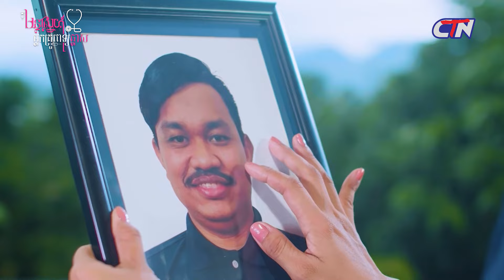ប៉ុណ្ណឹងហើយថាអត់ស្រលាញ់គេទៀត!😒 ភាគ38 [2/3] រឿង "មន្តស្នេហ៍អ្នកគ្រូពេទ្យឆ្នាស"​​ | CTN Khmer Drama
រឿង "មន្តស្នេហ៍អ្នកគ្រូពេទ្យឆ្នាស"​​ ជាសាច់រឿងដែលទាក់ទងនឹងការត់ធ្មត់របស់អ្នកគ្រូពេទ្យស្អាតឆ្នាស វណ្ណារី ត្រូវចុះបំពេញបេសកកម្មដល់អ្នកស្រុកភូមិរស់នៅដាច់ស្រយាលមិនមានសូម្បីសេវាទូរសព្ទនិងត្រូវរៀនរស់នៅសម្របខ្លួនគ្រប់សព្វបែបយ៉ាង។